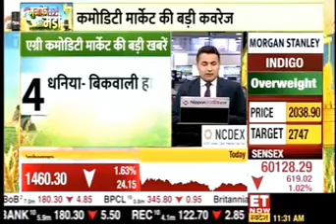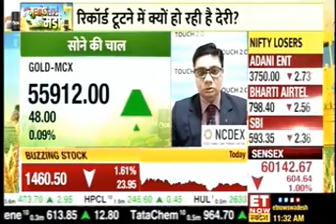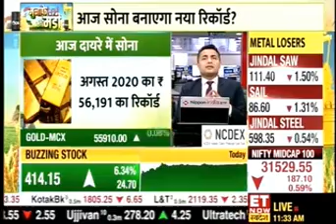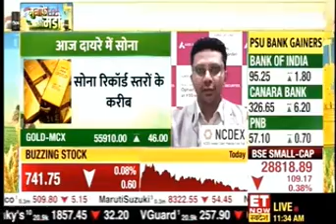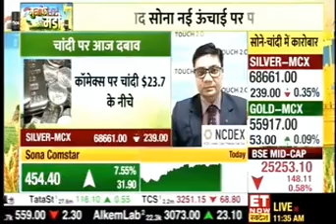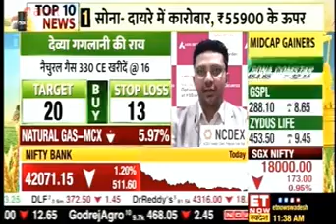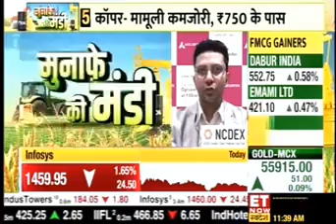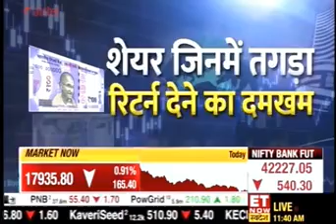Deveya Gaglani, ET Now Swadesh, 10 January 2023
Watch our Commodity Research Analyst, Deveya Gaglani's interview with ET Now Swadesh.